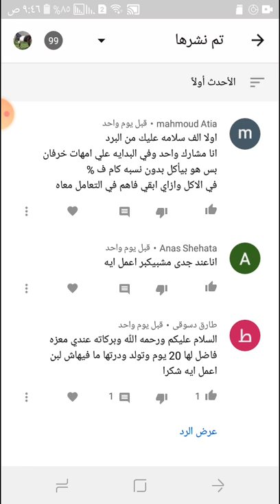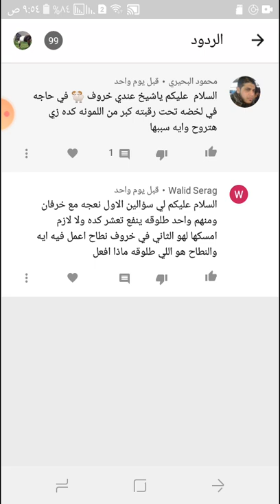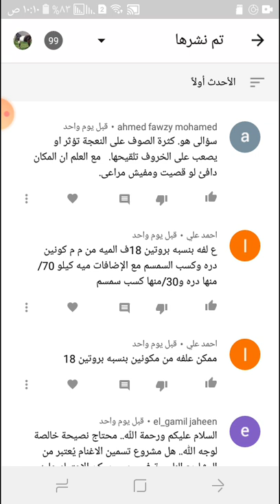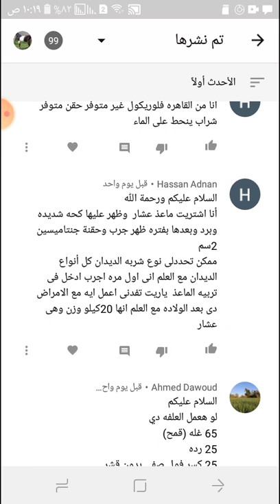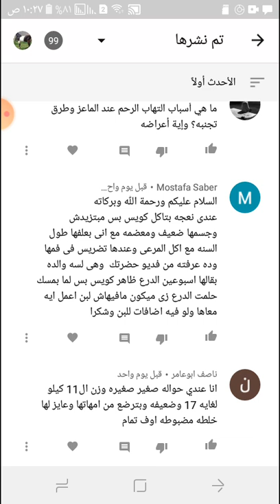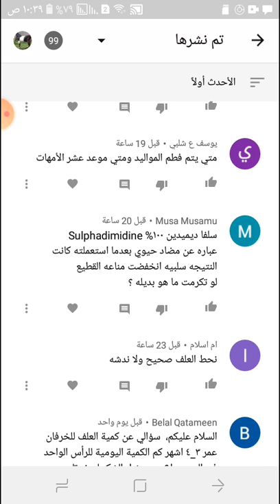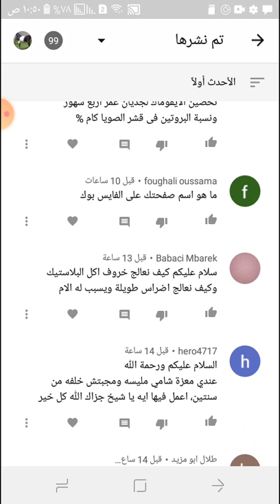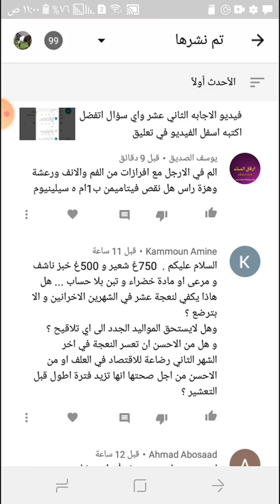فيديو الاجابه الثالث عشر واي سؤال اتفضل اكتبه اسفل الفيديو في تعليق